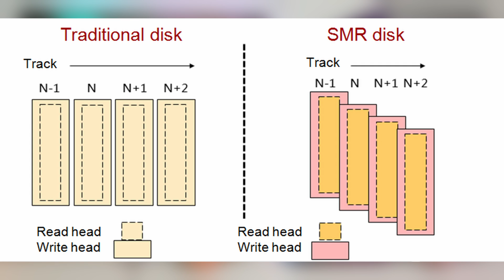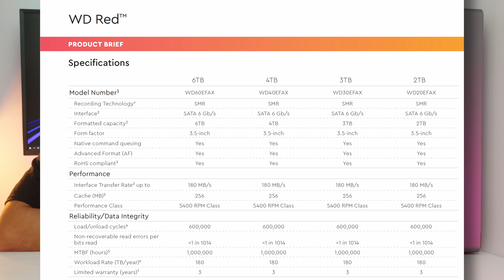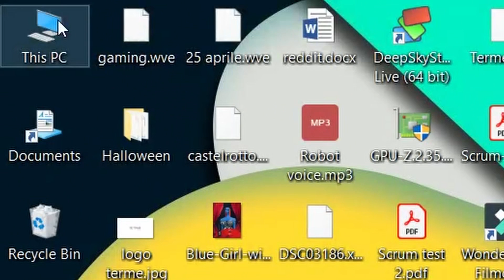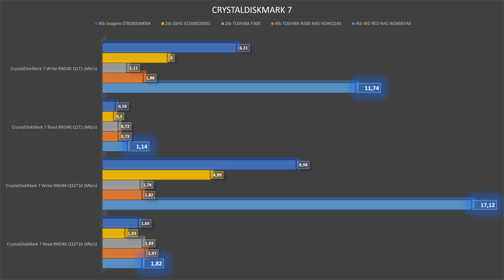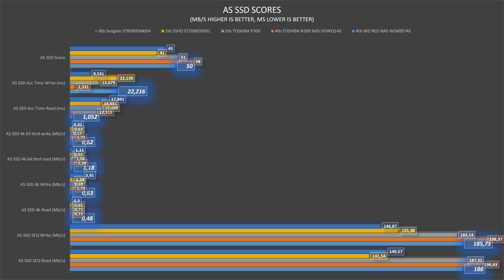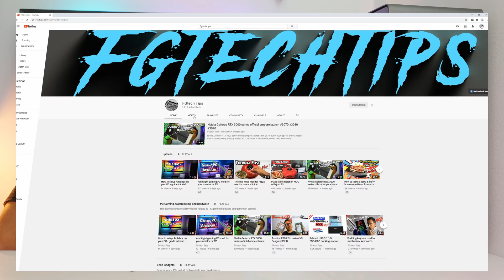WD RED 4tb NAS HDD vs P300, N300, Compute, Firecuda SSHD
In this video we're going to review a new NAS drive. After having recently reviewed an high performance NAS drive, the Toshiba N300 4tb, today we will be looking at a reliable NAS drive, more suited for data storage rather than gaming or high performance needs.
You might be wondering why I picked up a NAS drive rather than an ordinary drive, well the answer is easy and it's mainly for reliability. Infact the always on environment of a NAS or RAID is an hot one and typical desktop drives are not designed and tested under those extreme conditions while NAS drives are.
The hard drive we are going to review today is a 4tb drive with 6gb per second sata interface , 5400rpm speed with and a huge amount of cache, infact we have a total amount of 256mb cache memory. I got it on Amazon for just $90 USD

CHAPTERS:
00:00 General Info, price, why a NAS drive
01:34 Quick unboxing & a closer look
02:28 WD RED Series
03:01 SMR vs CMR recording technologies

05:14 Specs and differences with 4tb PRO & PLUS series
06:16 Installation and initiation
06:52 Benchmarks (VS Barracuda Compute 8tb, p300 2tb, n300 4tb, SSHD 2tb)
08:31 Noise and temperature levels
09:00 Conclusions and final remarks

If you like to see more content like this please support me

MY PC

MY CPU: AMD Ryzen 9 3900x

My sound card: Sound BlasterX G6

My Motherboard: ASUS X570 TUF

My PSU: EVGA SuperNOVA 850 G5

My Monitor: LG 32 4k HDR

My ARGB Fans: Cooler Master MF120 Halo

My GPU: 1080 GTX Inno3d (@1080ti)

My Main SSD: Sabrent 1tb NVME SSD

My Second SSD: Kingston A2000 500G

My gaming HDD: FireCuda 2tb SSHD

My 1st Backup HDD: Toshiba P300 2tb

My Second Backup HDD: Barracuda 8tb

Another HDD: Toshiba N300 4tb NAS

Another Backup HDD: WD RED 4TB

My Ram: 32Gb TridentZ 3200

My CPU ARGB waterblock: Bykski
My ARGB Pump: Barrow
My other ARGB fans: Barrow 120mm
My gaming mouse: Model o- white glossy

Coolmoon ARGB BAR:
(diamond version)